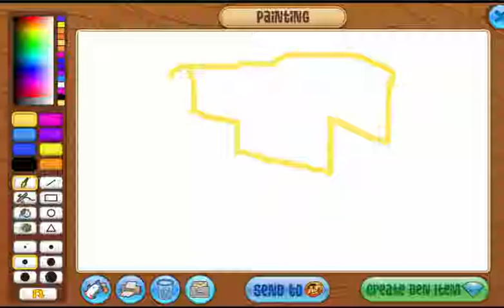Sp00ky Halloween Animal Jam Mailtime